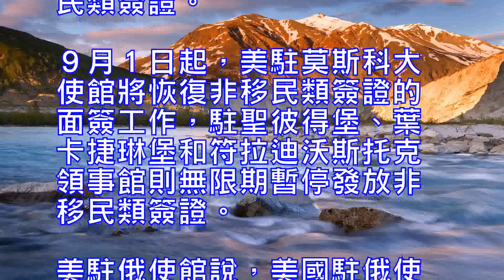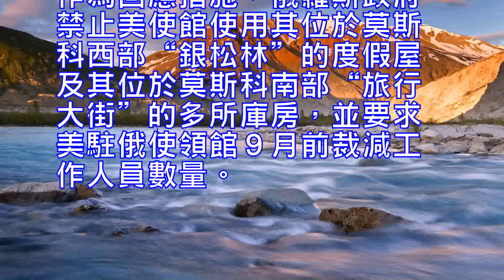美國駐俄使領館將暫停發放非移民類簽證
新華社莫斯科８月２１日電（記者安曉萌）美國駐俄羅斯大使館２１日說，由於工作人員數量縮減，美駐俄使領館自２３日起在俄羅斯全境暫停發放非移民類簽證。

美駐俄使館當天在其網站發佈信息說，自２３日起，將在全俄范圍內暫停發放非移民類簽證。９月１日起，美駐莫斯科大使館將恢復非移民類簽證的面簽工作，駐聖彼得堡、葉卡捷琳堡和符拉迪沃斯托克領事館則無限期暫停發放非移民類簽證。

美駐俄使館說，美國駐俄使領館的人員變動也將影響發放移民類簽證的進度，針對受影響的移民類簽證申請人，使領館將另行通知面簽日期。

此外，美駐俄使館說，使領館將繼續向美國公民提供常規和緊急領事服務，但受理時間可能有變。
美國總統特朗普２日簽署一項針對俄羅斯、伊朗和朝鮮的製裁法案。作為回應措施，俄羅斯政府禁止美使館使用其位於莫斯科西部“銀松林”的度假屋及其位於莫斯科南部“旅行大街”的多所庫房，並要求美駐俄使領館９月前裁減工作人員數量。

MOSCOW, August 21 (Xinhua) The US embassy in Russia has suspended the issuance of non-immigrant visas in Russia since 23rd due to the reduction in the number of staff members.US Embassy in Russia on the same day published information on its website that since 23, will be suspended in the whole Russian non-immigrant visa. On September 1, the US Embassy in Moscow will resume a non-immigrant visa, and the consulate in St. Petersburg, Yekaterinburg and Vladivostok will suspend non-immigrant visas indefinitely.US Embassy in Russia said that the US Embassy in the Russian Embassy staff changes will also affect the progress of the issuance of immigration visa, for the affected immigrant visa applicants, the embassy will be a separate date.In addition, the US embassy in Russia said the embassy will continue to provide regular and emergency consular services to US citizens, but the processing time may change.US President Trump signed a sanctions against Russia, Iran and North Korea on the 2nd. In response, the Russian government banned the US embassy from using its holiday house in the western part of the "silver pine forest" in Moscow and its "travel street" in the south of Moscow and asked the US embassies and consulates in September to reduce the number of staff The